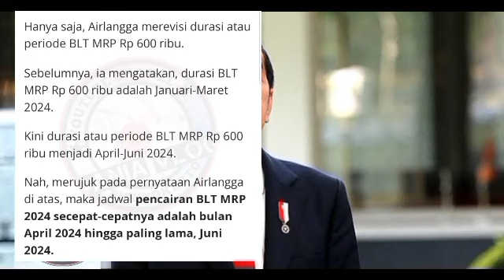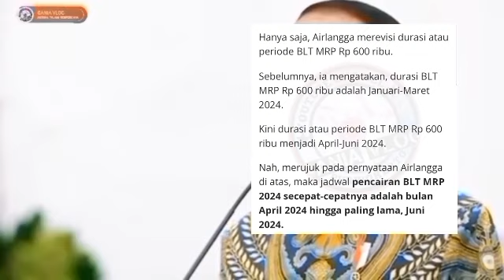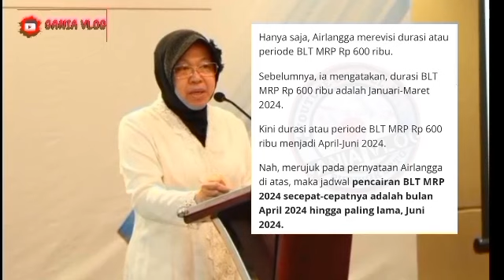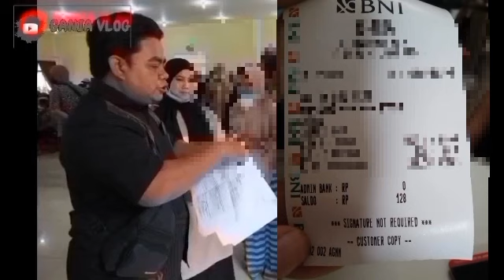INFORMASI GEMBIRA MULAI BESOK PENCAIRAN BLT MRP 600 RB BONUS KPM PKH BPNT SEGERA CAIR.? SIMAK